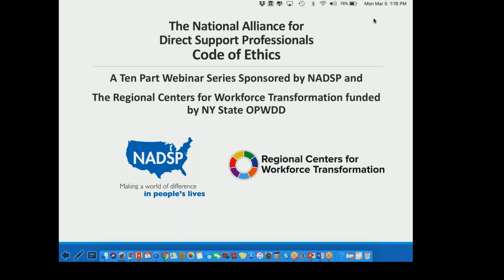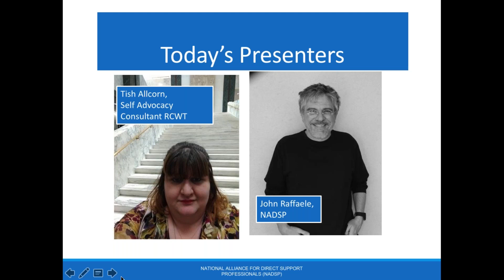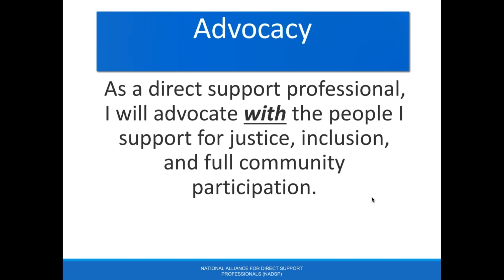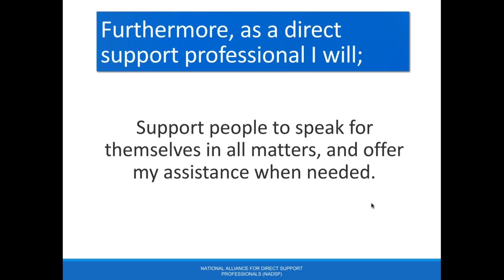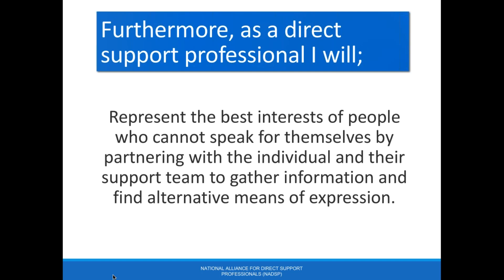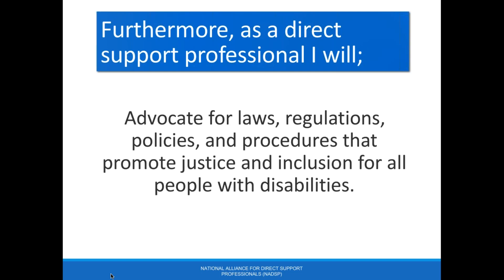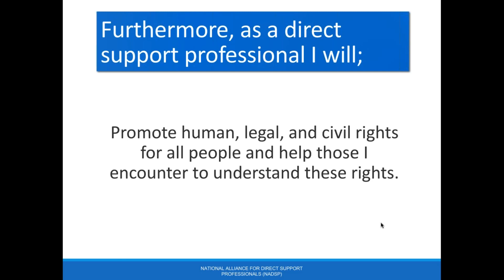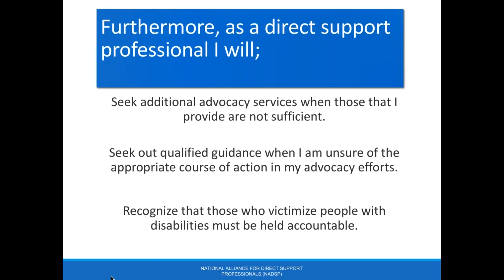NADSP Code of Ethics: Advocacy